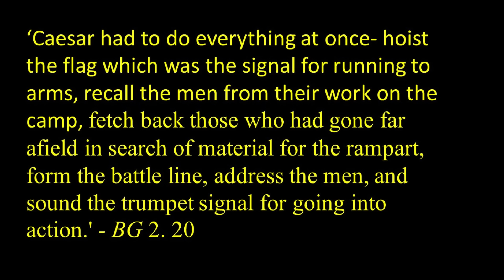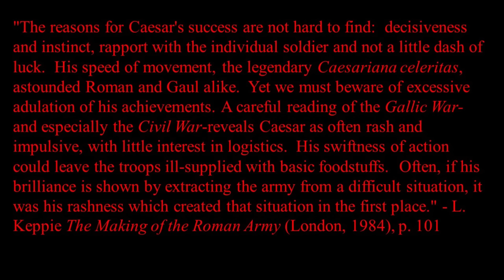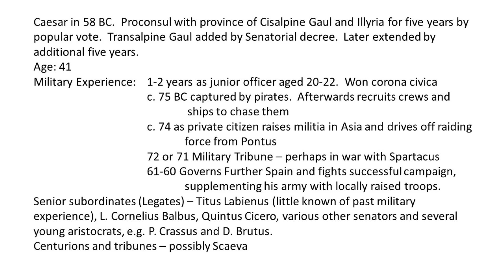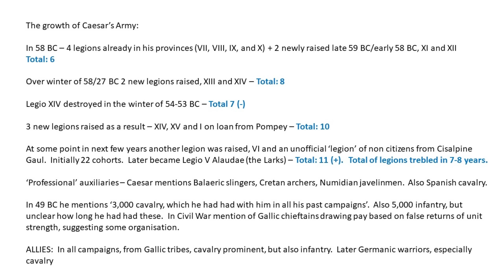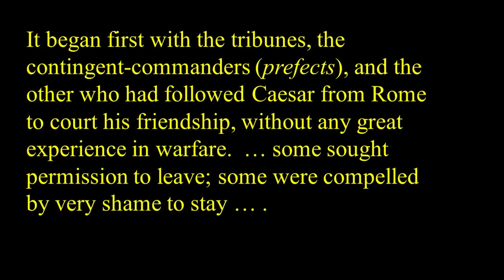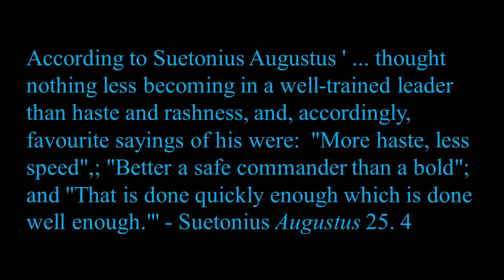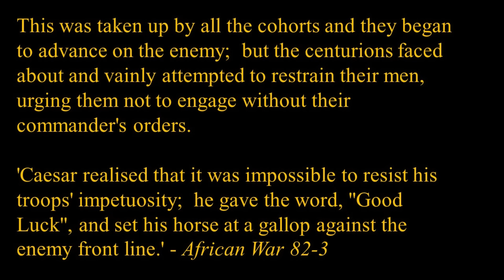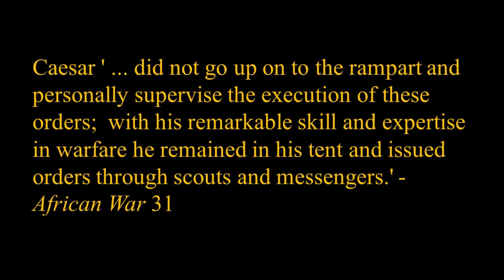Julius Caesar the general - Ides of March Special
Julius Caesar was murdered on 15th March - the Ides of March for the Romans - in 44 BC.  He is famous as a politican, as the man who gave his name to the line of emperors, for his affair with the equally famous Cleopatra - and because the month of July was named after him.

He was also a general - one of the Great Captains of history admired by the likes of Frederick the Great and Napoleon.  This talk is about Caesar the general.  It looks at the military side of his career.  More than anything else it is about how Caesar planned and led his campaigns, and how he controlled and inspired his army in battle.  I look at his style of command and ask whether it was unique to him or similar in style to other Roman generals.